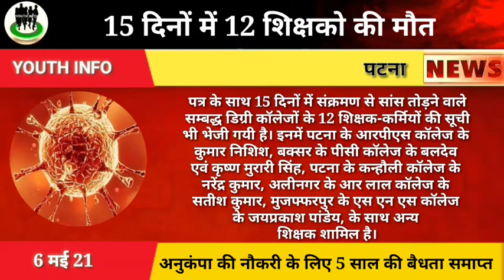15 दिनों में 12 शिक्षको की मौत😥😥 Niyojit teacher latest news